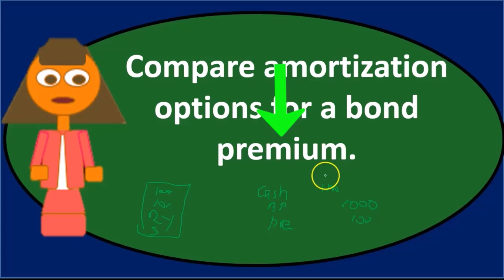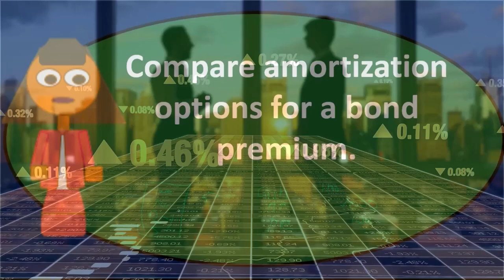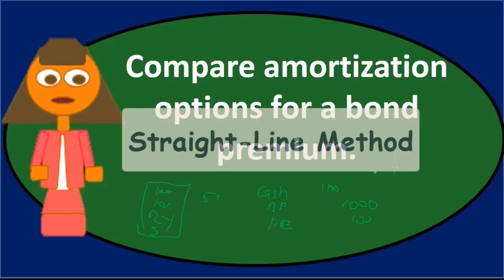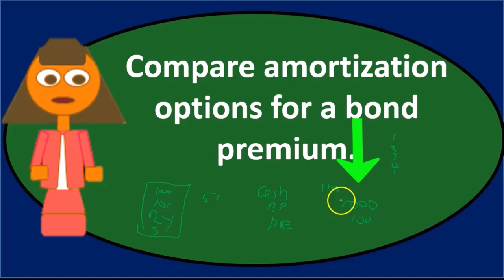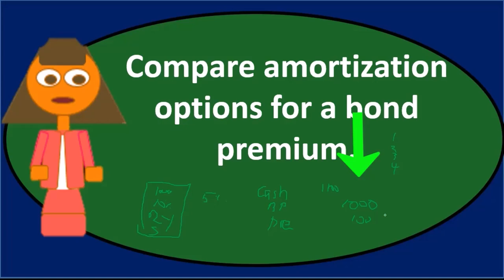Pregunta de debate: Pasivos a largo plazo 110 Contabilidad financiera